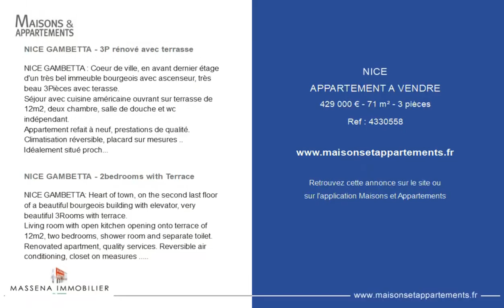NICE - APPARTEMENT A VENDRE - 429 000 € - 71 m² - 3 pièce(s)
Référence : 4330558

NICE GAMBETTA - 3P rénové avec terrasse

NICE GAMBETTA : Coeur de ville, en avant dernier étage d'un très bel immeuble bourgeois avec ascenseur, très beau 3Pièces avec terasse.
Séjour avec cuisine américaine ouvrant sur terrasse de 12m2, deux chambre, salle de douche et wc indépendant.
Appartement refait à neuf, prestations de qualité. Climatisation réversible, placard sur mesures ..
Idéalement situé proche de toutes les commodités et des plages.
Copropriété de 30 lots- Charges mensuelles 195€-Commission d'agence à la charge du vendeur

NICE GAMBETTA - 2bedrooms with Terrace

NICE GAMBETTA: Heart of town, on the second last floor of a beautiful bourgeois building with elevator, very beautiful 3Rooms with terrace.
Living room with open kitchen opening onto terrace of 12m2, two bedrooms, shower room and separate toilet.
Renovated apartment, quality services. Reversible air conditioning, closet on measures ..
Ideally located close to all amenities and beaches.
Co-ownership of 30 lots- Monthly charges 195€-Agency commission paid by the seller

Cette annonce vous est proposée par l'agence MASSENA IMMOBILIER

|2243909|